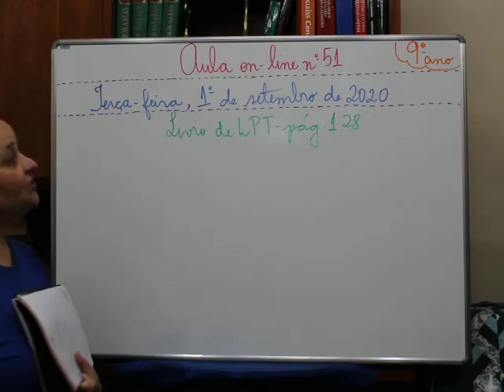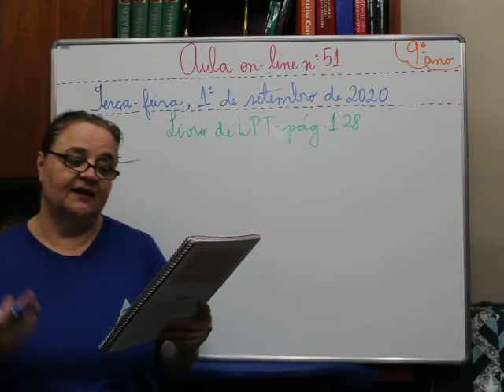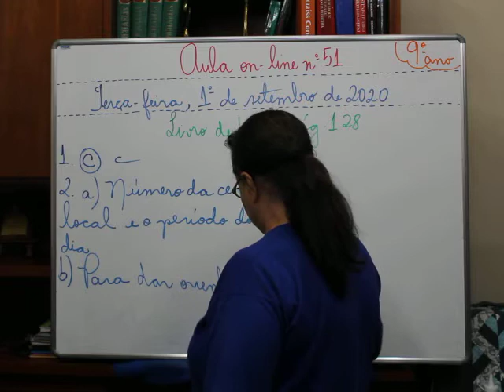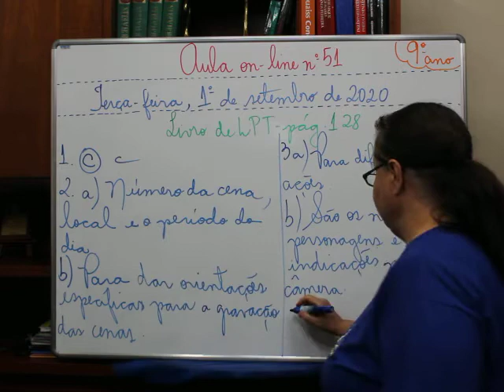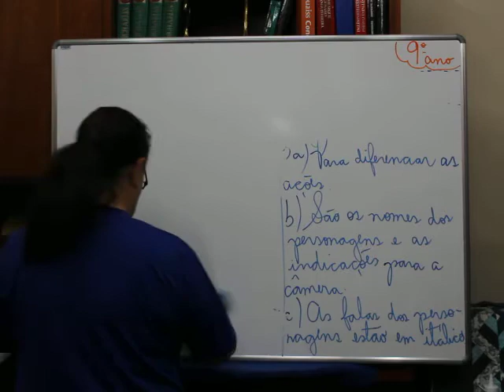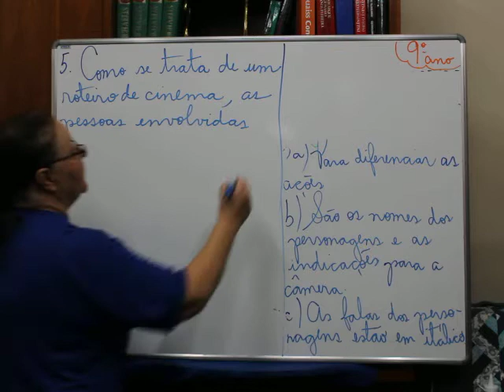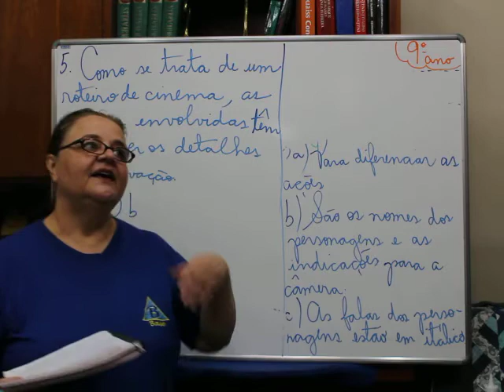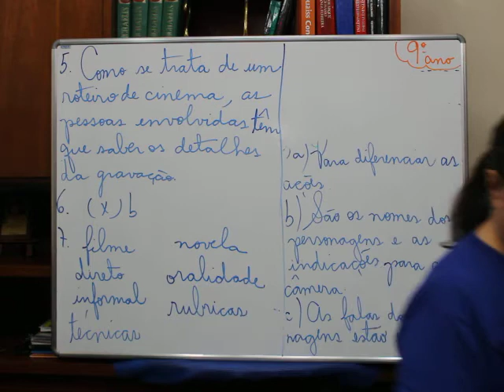9º ano - 51ª aula de Português - Dia 01/09/2020 - Professora Angela